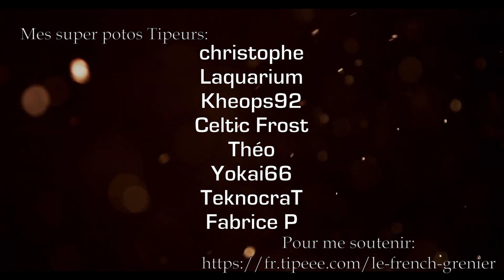FIDEL "VIVA LA REVOLUCION" FEEDERLE! - Mauser C96 SCHNELLFEUER - Cal. 7.63x25 - Cat. A-1-11)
Bon, ça c'est fait, et faut admettre, c'est fun!